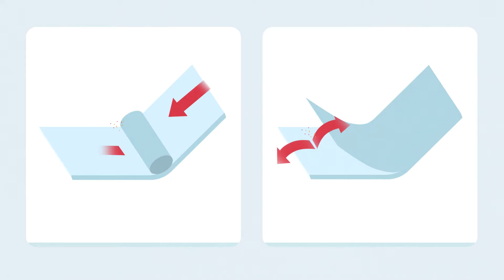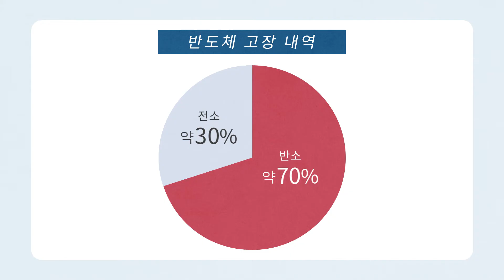[이오나이저] 멀티 센싱 이오나이저｜정전 파괴의 리스크와 대책｜키엔스 SJ-F700 시리즈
[ NEW 고속·고정도 와이드 블로어형 제전기｜키엔스 SJ-F700 시리즈 ]

정전 파괴의 리스크와 대책!

・설치 거리 200 mm~1000 mm
・대상 영역 1000 mm에서 제전 가능
・에어 공급 없이 사용 가능
・하이 파워 팬과 루버 구조를 내장하여 동급 최고 속도에서 광범위한 제전 영역
・대전량 모니터로 시각화 기능 탑재

키엔스 제품에 대해서 추가로 궁금한 점이 있으시다면 상단의 링크 및 전화로 문의 부탁드립니다.